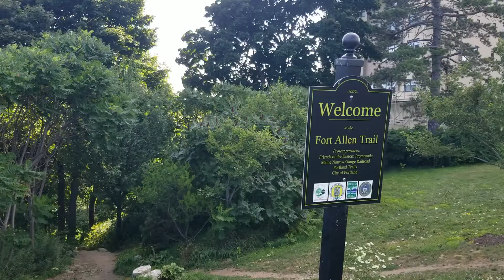Fort Allen Trail, Portland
Treacherous descent to East End Beach